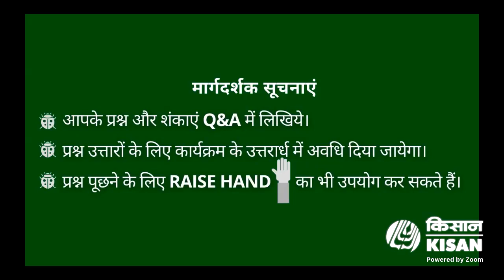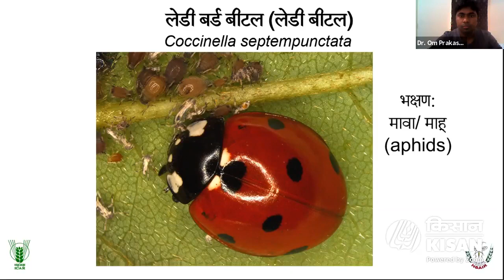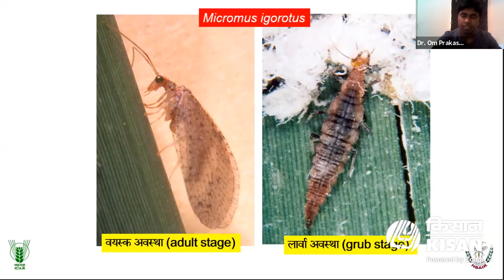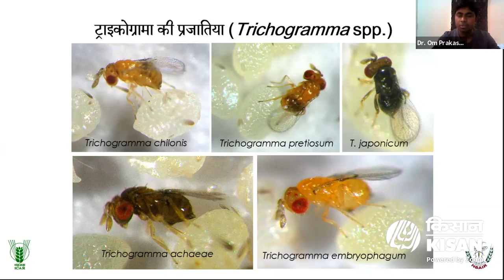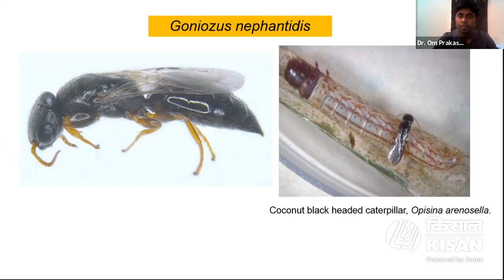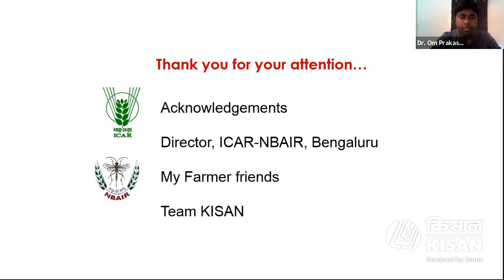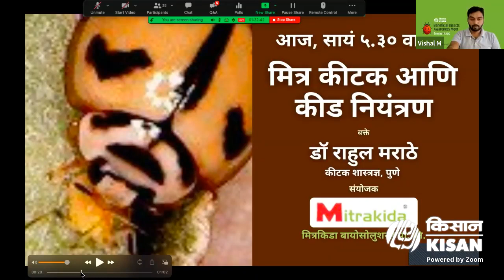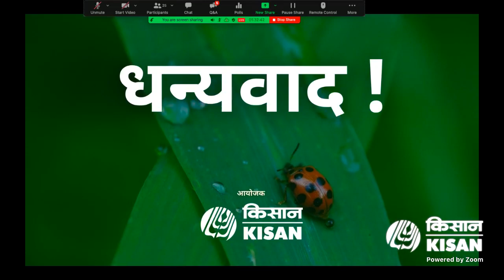कृषि में मित्र कीटों का महत्व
वक्ता :
डॉ. ओमप्रकाश नाविक
वैज्ञानिक (कीटविज्ञान)
ICAR - राष्ट्रीय कृषि किट संसाधन ब्यूरो (NBAIR), बेंगलुरु

विषय के बारे में -
मित्र कीटों का भारतीय कृषि में महत्व,
उनकी पहचान एवं इस्तेमाल करने के लिए दिशा निर्देश।
Importance of Beneficial Insects in Agriculture & its instructions